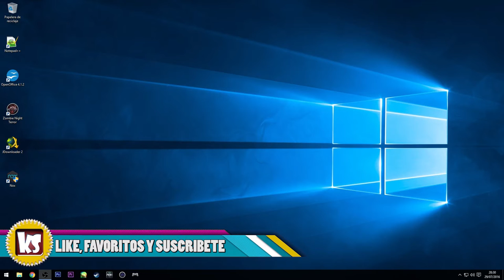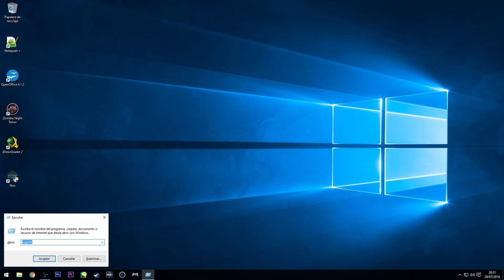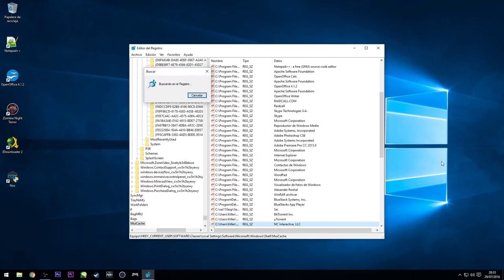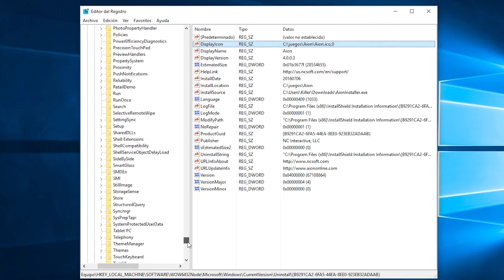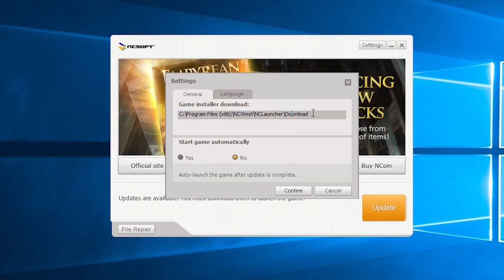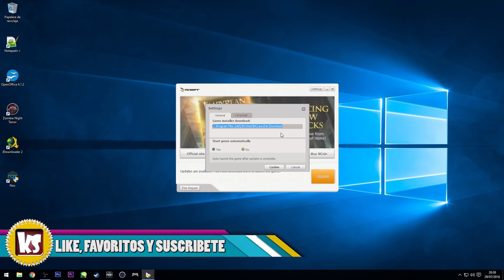AION - Instalar / Cambiar carpeta de AION || Killersamus Games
Quieres instalar Aion en otra carpeta, o simplemente quieres después de instalar cambiar la carpeta del juego, pues aquí te lo muestro en unos sencillos pasos ! :D

VIDEOS IMPORTANTES